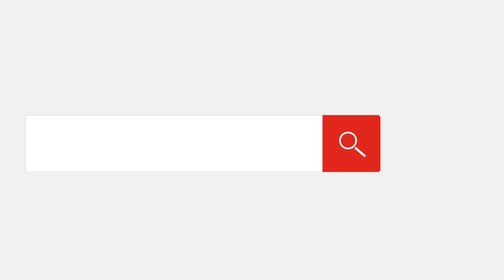جنازة عسكرية لشهيد الشرطة العميد محمد عمار بالبداري في أسيوط